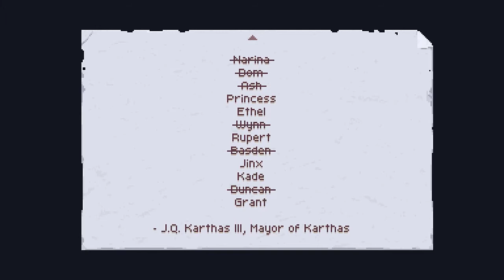The Mining Town Is Coming To Life!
Saving more lives!  The upgrades I obtained helped out when backtracking to certain spots in order to move forward!  Sadly I seem to be lost almost.  Not sure if I'm missing a spot in some room with a certain upgrade as these small spaces I cannot traverse through for some reason.

Looks like I'll have to backtrack more!